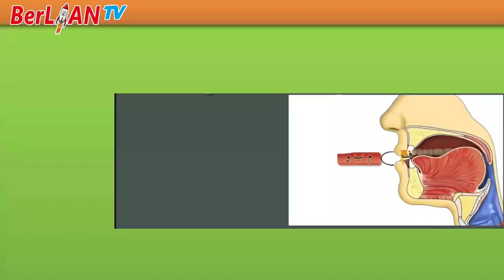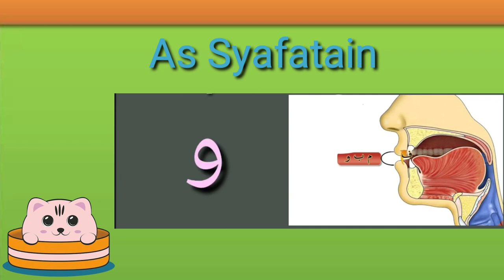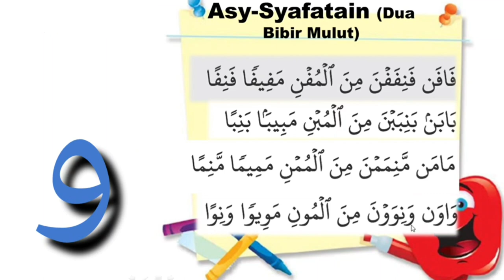Makhorijul Huruf As Syafatain - Al Qur'an Kelas 3 SD | BerLIAn School